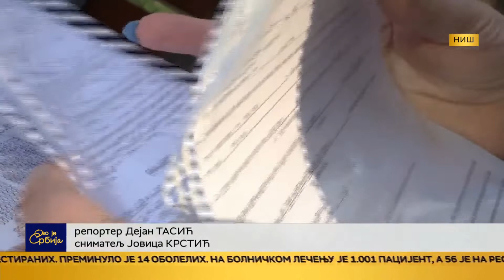RTS:: Nije Konstrakta, ali ni mama Kristina nema knjižicu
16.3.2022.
Porodilja Kristina Kocev iz Niša više od godinu dana nema zdravstvenu knjižicu. Pored toga, kako kaže, zbog nebrige poslodavca, šest meseci nije primala platu, a porodiljski dodatak joj je umanjen.
Turistička agencija u kojoj radi Kristina Kocev je u likvidaciji. Vlasnik joj nije uplaćivao doprinose, pa nije primila šest plata tokom trudničkog bolovanja, a porodiljsko joj je smanjeno. Da joj zdravstvena knjižica nije važeća, saznala je tek posle porođaja.
"Saznala sam tako što sam se opekla i otišla u hitnu pomoć, nakon čega su oni mene uputili u Dom zdravlja kako bi primila vakcinu protiv tetanusa i meni nisu hteli da daju dok ne platim u zdravstvenoj ustanovi jer nemam osiguranje", kaže Kristina Kocev iz Niša.
Vlasnik agencije u međuvremenu je preminuo. Pravni naslednici ne odgovaraju na pozive, a APR vodi postupak prinudne likvidacije agencije.
"Ono što sam dobila ja kao odgovor iz APR je da mogu da sačekam još mesec dana, dok oni njih ne skinu sa APR-a, da odštampam tu potvrdu da su skinuti i da odnosem u biro i da se prijavim kako bi dobila zdravstvenu knjižicu", dodaje Koceva.
Kristina, koja ima jedanaestomesečnu bebu, kaže da ne može da se prijavi ni preko supruga, do likvidacije agencije.
"Ja stvarno ne mogu da verujem da sam se našla u ovoj situaciji i baš zato, da li ću uspeti nešto da postignem konkretno u mom slučaju ne znam, ali se iskreno nadam da će možda neka druga žena porodilja, trudnica, koja je u ovakvoj situaciji na vreme odreaguje", priča Kristina.
Do likvidacije agencije ostalo je još mesec dana, a do tada, kako kaže Kristina, citirajući pobednicu pesme Evrozije, mora biti zdrava.